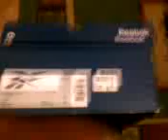Reebok unboxing Sport's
The newest shoes in Karolinka Opole czyli najnowszy model REEBOK ogólnie na kort i ewentualnie halę